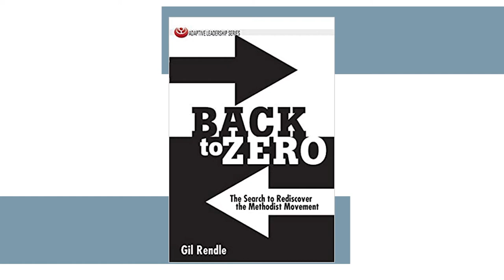Emerging Methodism: An Interview with Bishop Cynthia Fierro Harvey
The Rev. Kennetha Bigham-Tsai continues the Connectional Table’s “Emerging” interviews, this time with Bishop Cynthia Fierro Harvey, leader of the Louisiana Episcopal Area and also the current President of the Council of Bishops of The United Methodist Church. They discuss the marks of a contemporary United Methodist, living in the tension of our differences, attuning our ears to the devastation of Covid-19 and racism, and the leadership and election of bishops.